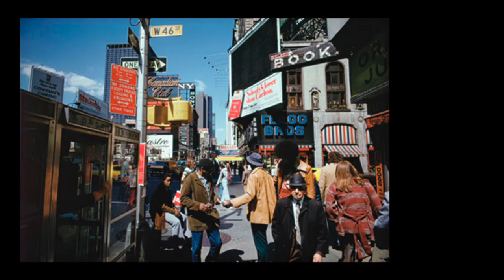STREET PHOTOGRAPHY- JOEL MEYEROWITZ- My Selection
Favourite Books
Joel Meyerowitz: Where I Find Myself: A Lifetime Retrospective
Joel Meyerowitz: Retrospective

Though he belongs to the very top tier of modern American photographers, it could be said that Joel Meyerowitz came to be known initially almost by chance. Meyerowitz took to the streets of New York (with a borrowed camera) unaware that the preference amongst the new generation of art photographers was for black and white images. Though he was not averse to using monochrome (at the start of his career at least) he began by using color film blissfully unaware of this somewhat stuffy preconception. Indeed, though following in the "happenchance" style of Robert Frank, Henri Cartier-Bresson and the like, Meyerowitz had, albeit unwittingly perhaps, initiated a transformation in attitudes towards color street photography. Moving into the 1970s he diversified by taking up large format photography. His best-selling (with over some 100,000 copies sold) 1978 book Cape Light became in fact a benchmark text for the artistic possibilities of large plate color photography.

As a native of New York, Meyerowitz had been especially affected by the 9/11 attacks, and was the only photographer granted unrestricted access to Ground Zero. He embarked on a Ground Zero archival project, using a combination of large plated and 35mm formats, for The Museum of the City of New York. The project produced over 5,000 photographs (400 of which appeared in Aftermath: The World Trade Centre Archive in 2006). Latterly, Meyerowitz has spent more time in his second home in Tuscany where he has undertaken a still lifes series focusing on the "lives" of objects from the studios of Paul Cézanne and Giorgio Morandi.

Though Meyerowitz cannot be confined to a single photographic genre, he remains best known for forging new ground in 1960s New York Street Photography. Meyerowitz takes his place along-side the other greats - namely Garry Winogrand and Lee Friedlander - but it was through his commitment to color that he brought his own unique stamp to the genre.

Meyerowitz demonstrated the Street Photographer's instinct for capturing spontaneous moments of movement and human interaction through his early series of photographs (some of which were monochrome). Meyerowitz spoke of his street photography in erotic terms, suggesting that his own take of American life in the early 1960s was about "The heat of the gazes between people, the charged mystery that arises from capturing chance moments on the fly."

Meyerowitz elected color as his dedicated medium in the mid-1970s. He also moved from a handheld 35mm camera to a large-format view camera. This shift in emphasis changed his photographic technique by introducing a slower, meditative approach to his work. The combination of the two (color and large format) allowed Meyerowitz to attune his eye to the changing light and subtleties of his surroundings to spectacular artistic effect. This change in direction was announced with the publication of Cape Light, undeniably one of the most important photobooks of the late 20th century.

In later years, Meyerowitz has turned to still life photography. In his most significant series, Meyerowitz visited the studios of Morandi and Cezanne where he used his camera to document the artists' tools which are imbued with the spirit of their great owners. It is no coincidence that Meyerowitz was drawn to these greats as all three men shared a devotion to the beauty of color and light.

Text: Theartstory.org

Music